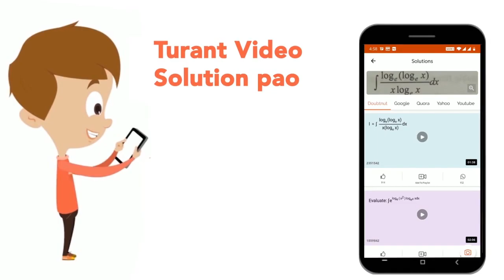A simple pendulum has time period T_1.The point of suspension is now moved upward according to ...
A simple pendulum has time period T_1.The point of suspension is now moved upward according to the relation. y = kt^2 (k = 2 m/s^2) where y is the vertical displacement. The time period now becomes T_2 then the ratio ofT_1^2/T_2^2(g = 10 m/s^2)\n
Class: 12
Subject: PHYSICS
Chapter: TEST 4
Board:IIT JEE

👉 Have Any Query? Ask Us.